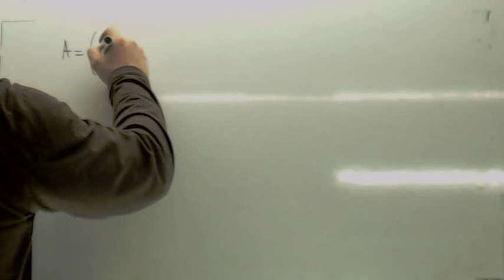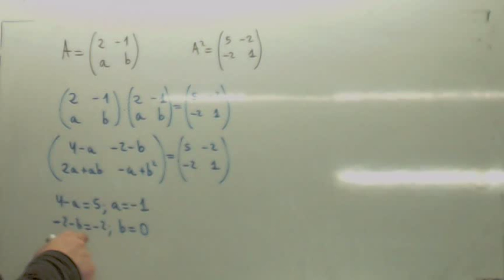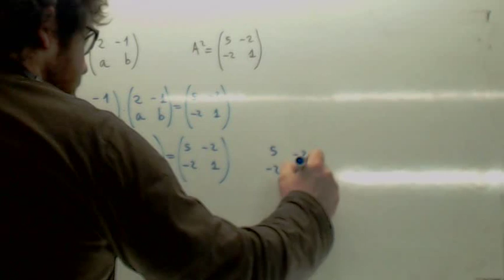Matrices con incognitas Usero